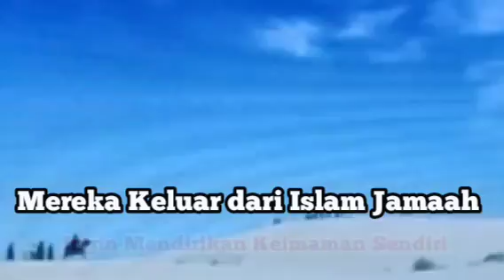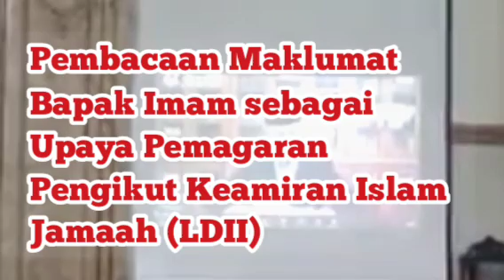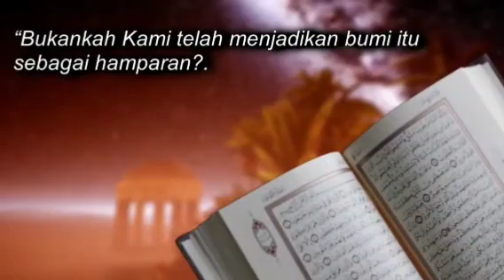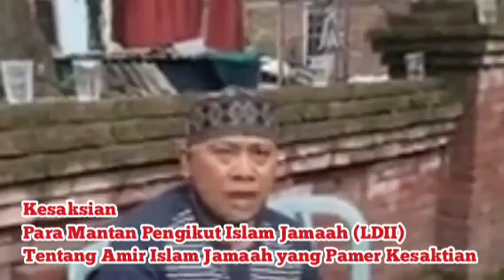Paku Buminya Hilang, Islam Jamaah Berguncang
Khairil Anas TV - Paku Bumi adalah istilah untuk pasak yang dibuat untuk memperkuat konstruksi bangunan besar seperti gedung bertingkat.
Gunung juga disebut sebagai pasak atau paku bumi, yang fungsinya sama, yakni untuk menstabilkan kedudukan bumi yang kita pijak ini.

Keamiran Islam Jamaah, kelompok sempalan yang berada di bawah naungan ormas LDII (Lembaga Dakwah Islam Indonesia) juga menggunakan istilah Paku Bumi. Istilah ini disematkan kepada para ulama besar yang ada di kalangan mereka.

Celakanya, ulama-ulama Paku Buminya Islam Jamaah ini telah banyak yang hijrah meninggalkan kelompok itu setelah mereka mendapatkan pemahaman aqidah yang lurus. Mereka keluar setelah menemukan banyak penyimpangan ajaran dan amalan Islam dalam kelompok yang telah dibekukan Kejaksaan Agung Republik Indonesia di tahun 1971 itu.